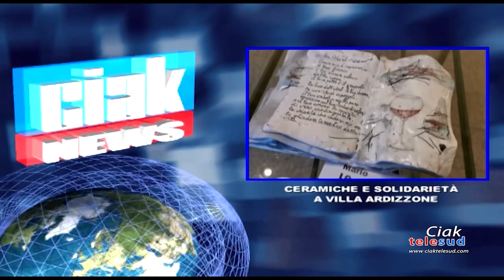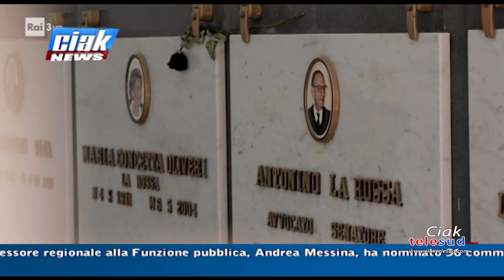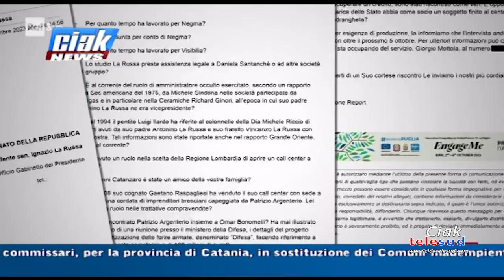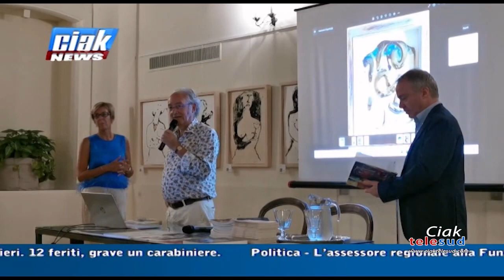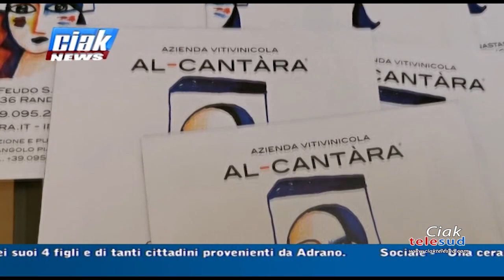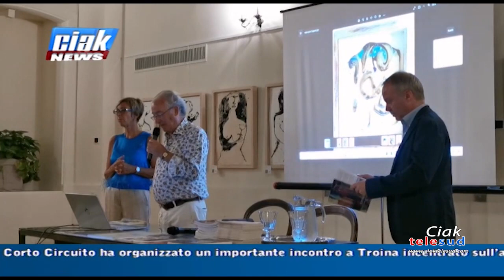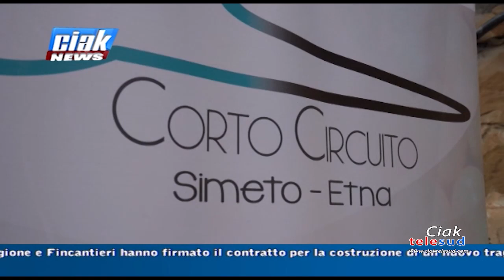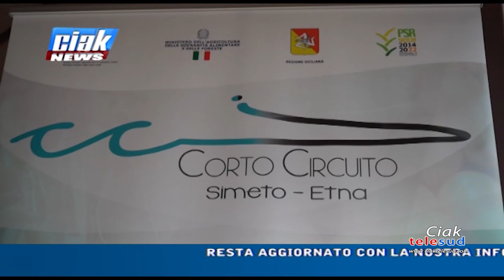Ciak News 09-10-2023